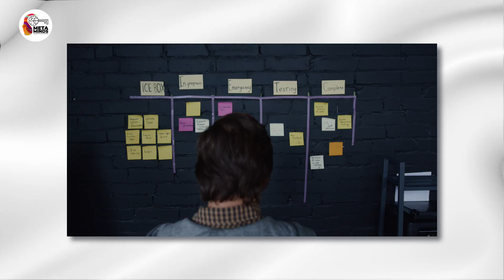45 days challenge What stops changing your Habit | Meta Minds